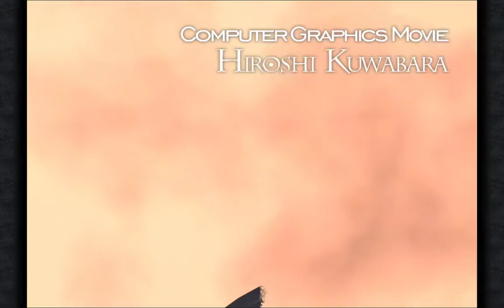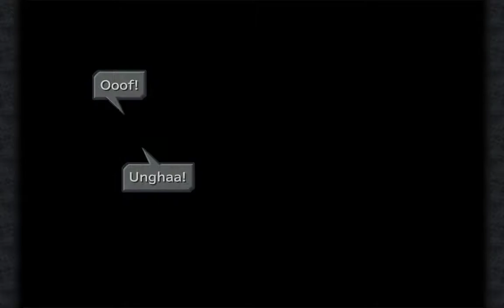Wolfie Replays FFIX Ep 1 - Here we go with some lovely kidnapping!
Wolfie  plays an old favorite, Final Fantasy 9! She completed it as a kid, and wants to give it another go.

Final Fantasy has a long history and many versions. This is one of the few of the series that she actually completed. But it was still a blast and wants to see if she can do it again.